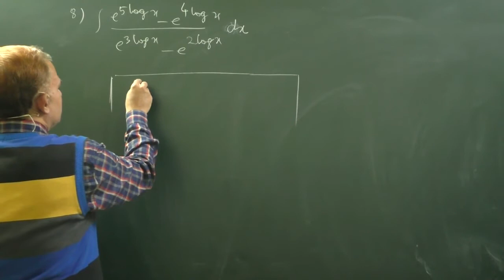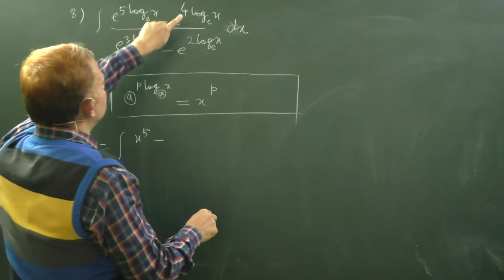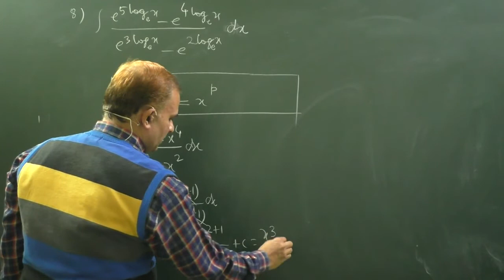Integral of (e^5logx-e^4logx)/(e^3logx-e^2logx)| NCERT_Micsellaneous Exercise_Class 12_Question_8